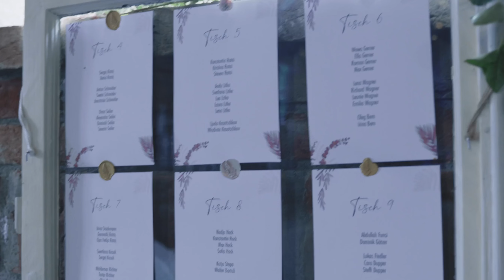Tamada auf Deutsch in Rastatt 2023 - jetzt für Ihre Hochzeit ❤️ bei Alexshow buchen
Tamada für Ihre anspruchsvolle Hochzeit in Rastatt auf akzentfreiem deutsch oder russisch.

Unsere Tamada stecken ein Stück Seele in jede Hochzeit in Rastatt und geben 100 % von uns. Während der Vorbereitungen besprechen wir alle Details der Hochzeit in Rastatt mit Ihnen, nach unserem ersten Treffen wird die Hochzeit viel einfacher und klarer werden.

Hochzeitsagentur:
„Alexshow - just love“